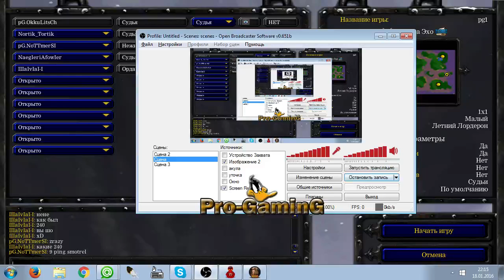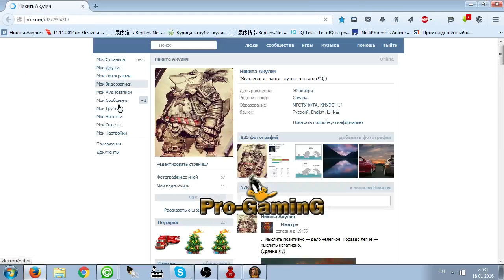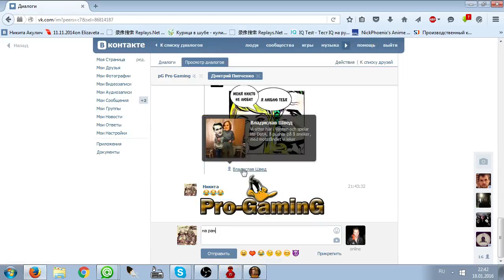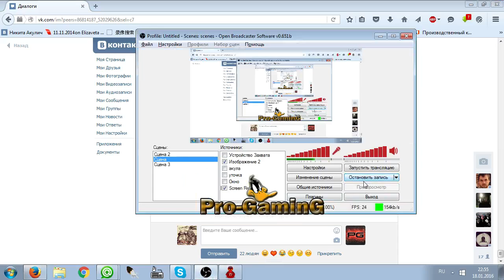Showtime vs Strong bo5 @ Titan Cup